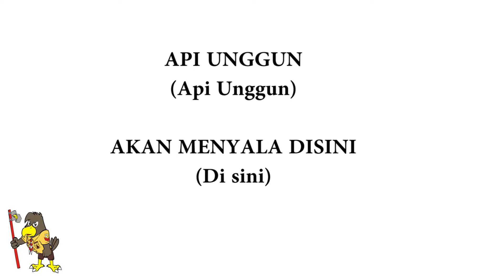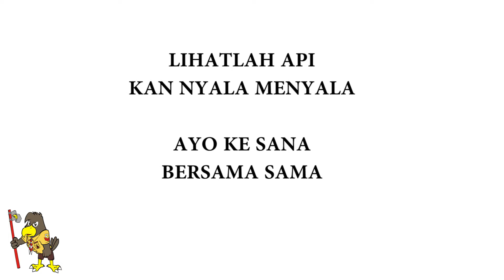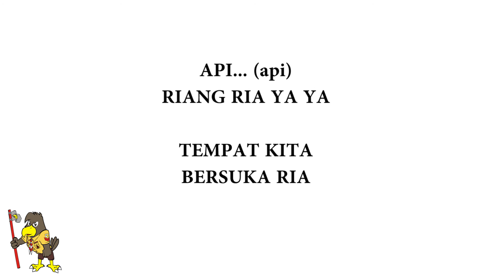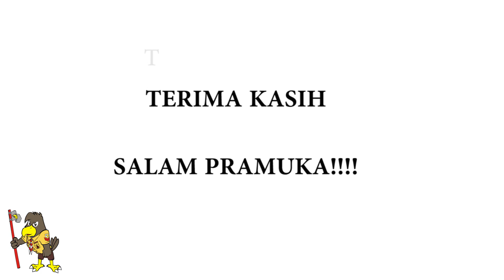Ayo Kawan - Lagu Api Unggun (No Vokal)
LAGU INI DIGUNAKAN UNTUK MEMANGGIL PASUKAN MENUJU LOKASI UPACARA API UNGGUN...